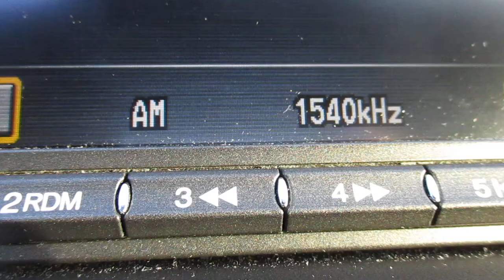Radio Station ID KXEL 1540am Waterloo Iowa Heard in Marietta Ohio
Decent catch!  KXEL 1540am